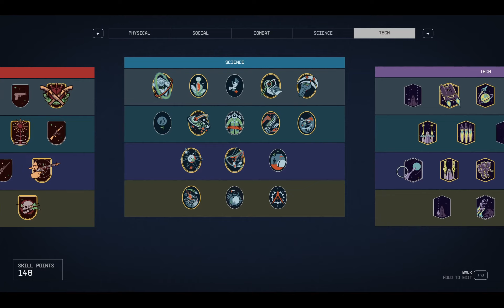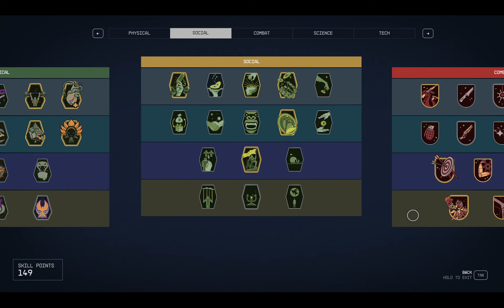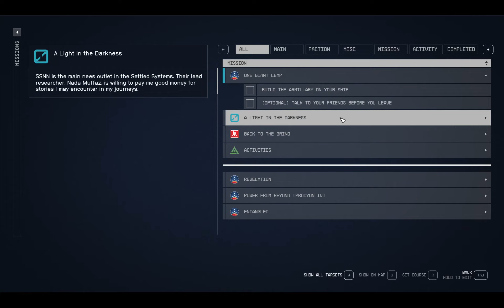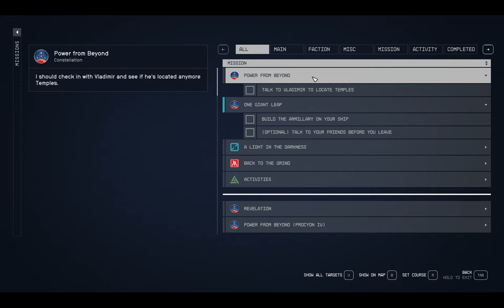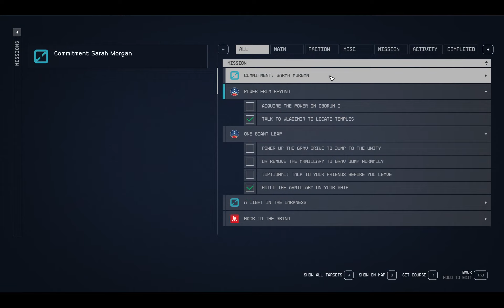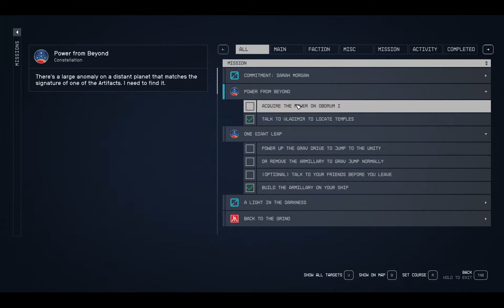Starfield Part 43